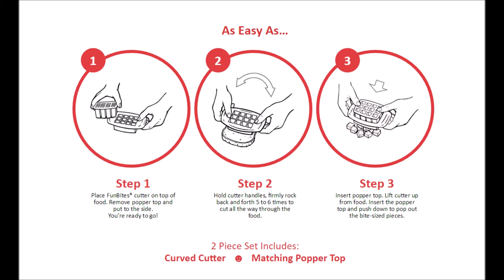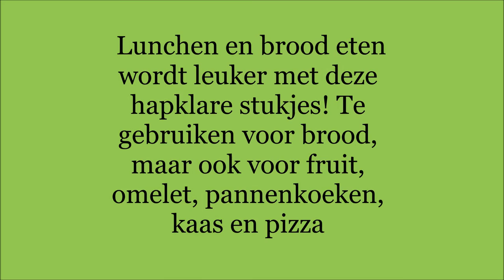Doe het zelf, Review Funbites om het eten leuker te maken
Doe het zelf Review van Funbites